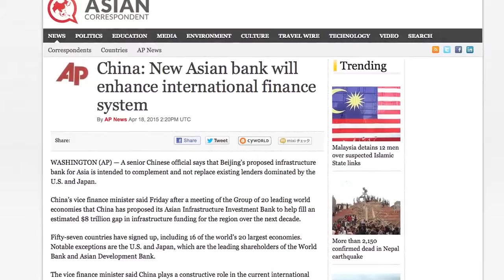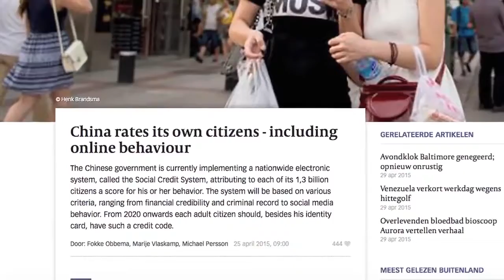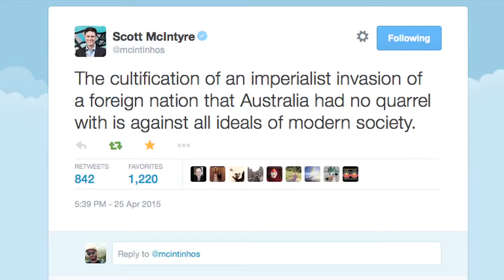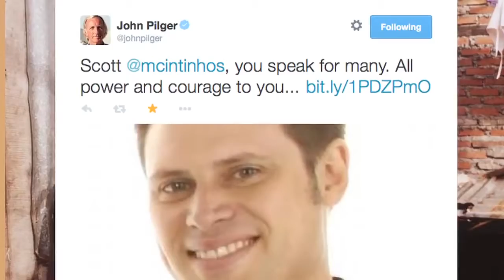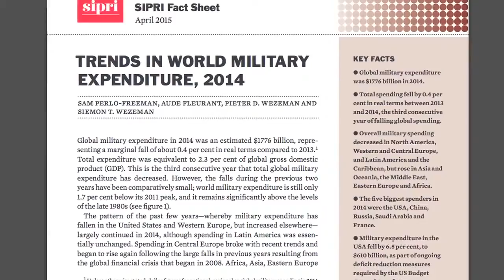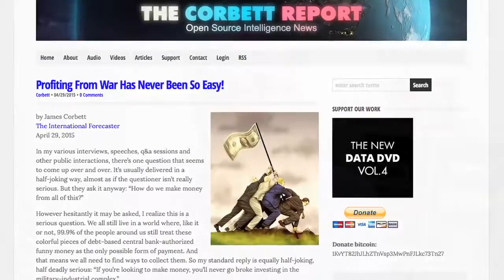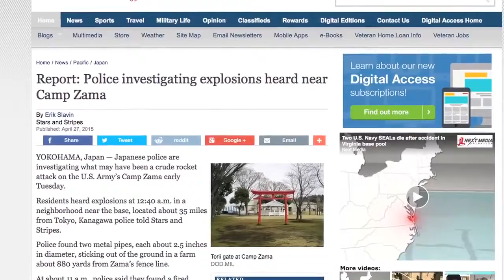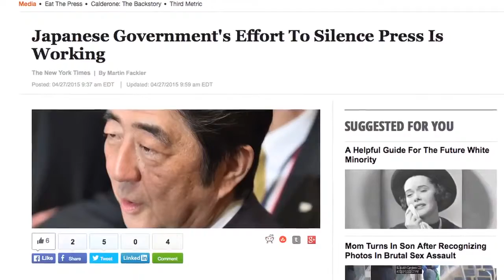Out With the Old, In With the New World Order - The Asia-Pacific Perspective